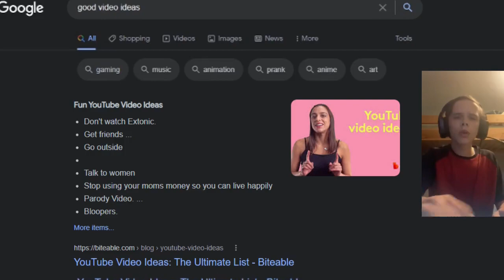I'm too "Good" at Minecraft Bedrock...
This took like 5 hours to make lmao
(for context I played minecraft bedrock once *but didnt do pvp the first time*)
*sorry about bad video quality youtube hates me*